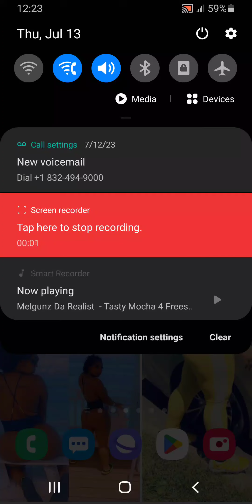Melgunz Da Realist - Tasty Mocha 4 Freestyle 2023